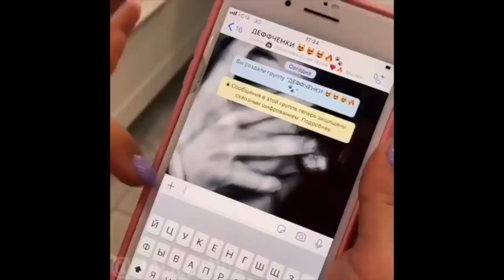Эльвира Шиндина [malilpanda] - Подборка вайнов #14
Автор: malilpanda